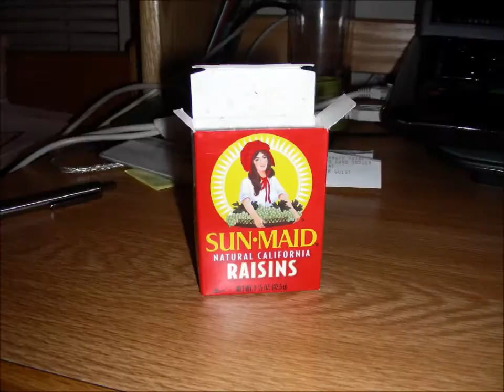semester in 60 seconds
This is various pictures I took during my spring semester at Boise State from January to June of 2010